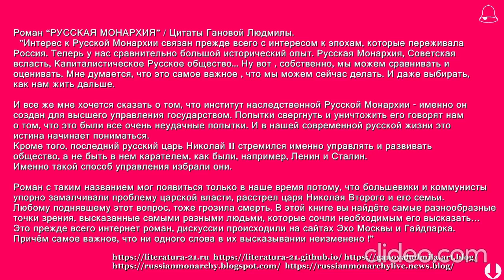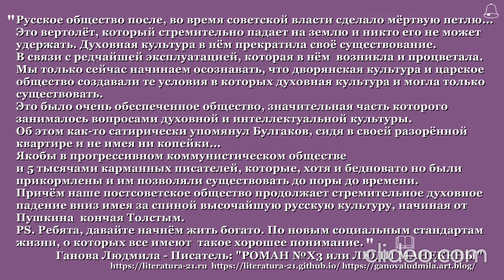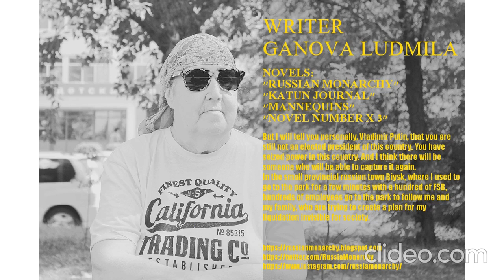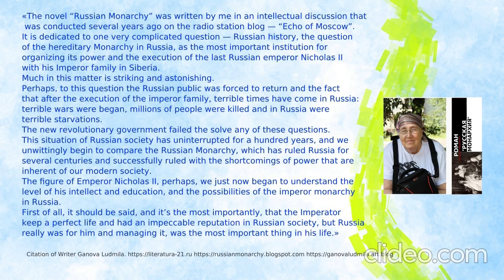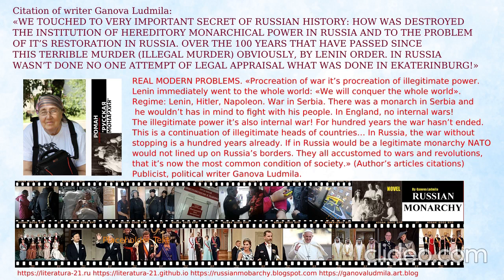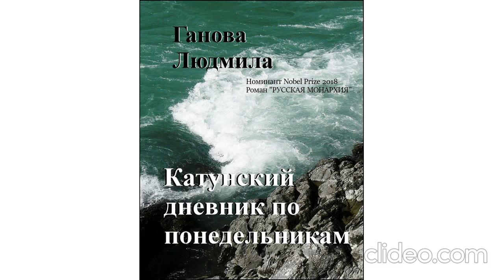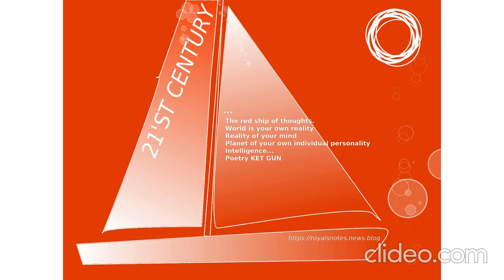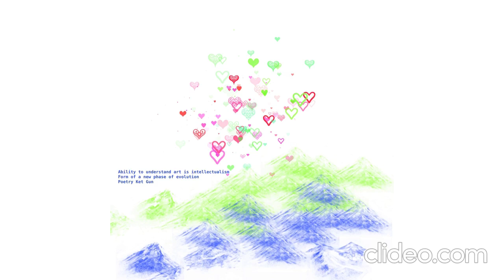Русская Монархия Романовых АУДИОКНИГА Часть 11 - Писатель Ганова Людмила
mp3 - 24 part (1-24)
Аудиокнига (Скачать свободно MP3) " РусскаяМонархия " 2010 Романовы - Писателя Гановой Людмилы (Читает Дочь Писателя - Поэт Ket Gun) (Дети Писателя Гановой Людмилы: Поэт Ket Gun (Цурикова Екатерина Александровна) Художник Цуриков Илья Александрович. г.Бийск ул.Мерлина д.2 кв.149)

Роман Аудиокнига "РУССКАЯ МОНАРХИЯ" 2010 - Автор Ганова Людмила о восстановлении легитимной власти Монархии Романовых в России
 Читать, Скачать Свободно:

Investigation: Romanov's dynasty - Writer Ganova Ludmila - Political Murders (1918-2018)  Book RUSSIAN MONARCHY - 2010 / International Criminal Court - Dictators Revolutions Democracy & Monarchical Royal Institution of Secular Hereditary Power.
Писатель Ганова Людмила Цитаты из книг: "
"Идеология в обществе появилась вместе с религиозной или партийной принадлежностью. Любая партия, а раньше религия пыталась захватить всю существующую власть, обещая создание рая в той или иной форме. Мы это видим в Америке, двухпартийные системы, мы это видим в России, раньше Коммунистическая партия. А сейчас партия "Единой России". Давайте не забывать того, что у Гитлера была своя партия при помощи которой он пришёл к власти. Создание партии в обществе - преступная цель, и создание партии должно быть исключено из общества. В нашей русской конституции записано, что мы светское государство, и таковым на самом деле мы должны являться. Вы знаете какого-нибудь деятеля из "Единой России", который является специалистом из какой-либо области? Они в партию вступают не для этой цели.

В Америке весь народ должен голосовать за одного из двух кандидатов выбранных узко на партийном съезде. Сам народ в эти две партии, как правило не входит. Таким образом, они сами на самом деле ни за кого не голосуют. Наиболее важное открытие сделанное обществом государствами за его многовековую историю состоит в том, что институт власти передаётся наследственно. Монархически... Доказательства? Пожалуйста. Монарх вынужден заботиться о своём государстве, чтобы его не завоевали и не уничтожили другие государства, и поэтому одевает кормит и обувает свой народ не понарошку. Например в эпоху Николая II солдату полагалось 300 грамм мяса ежедневно и.т.д... Мы не можем дотянуть до эпохи 1913 года ни в чём.
Кроме того, монарх думал о серьёзной передаче власти своим детям и только им или наследнику из своей же семьи, чтобы они смогли справиться с этим тяжелейшим грузом управления страной. И чтоб государство было передовым. Николай II Царь России, не убивал миллионами, ни грабил, как это делали большевики, которые решили управлять даже не зная грамоты. Они вырезали всё передовое и интеллектуальное в России. И погрузили Россию в хаос. А нашей современной правящей капиталистической элите за двадцать лет её правления не удалось сделать ничего, кроме того, что было уже создано в России. Они приватизировали даже железную дорогу построенную при царе.

Николай II совершенно справедливо приобщён Русской Православной Церковью к лику российских святых. Как человек и правитель, монарх отдавший за Россию свою жизнь. Нам пора из своих ошибок сделать правильный выбор и вернуть способ управления Россией - Русскую Монархию. Пока стало совсем не поздно. Россия вымирает 140 миллионов, а вокруг нас огромный враждебный мир, который хочет уничтожить Россию. "Монархия, как способ существования власти"... - Власти и государства? - Да, да... 24 ноября 2014 года."